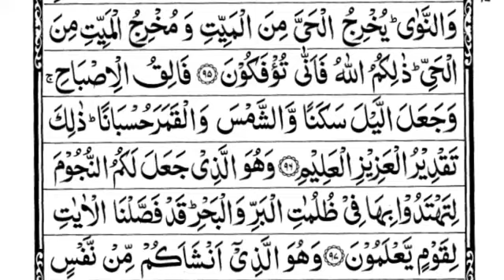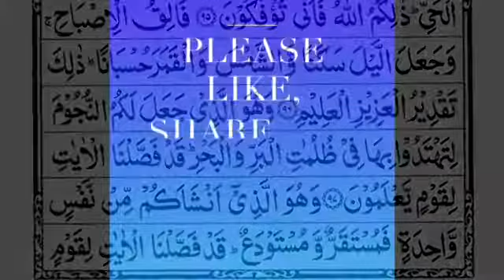Sparah 7 Part 26 Surah Al An'am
Iqamah
Islamic Wallpaper
Quran Recitation
Quran Tutorial
Surah Recitation
Surah Tutorial
Islamic Videos
Quran Recitation For Relaxation Stress Relief and Sleep
Surah Yaseen
6th Kalma
Durood Shareef in English
Surah Sanah
Sanah Surah
Naat
Naat Lyrics
Iqamah In Namaaz
Kalma Tutorial